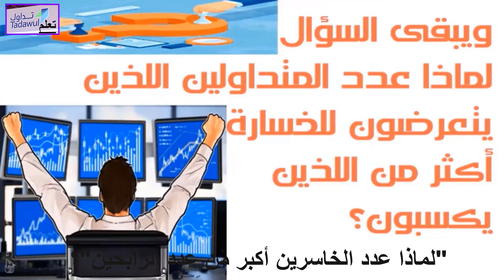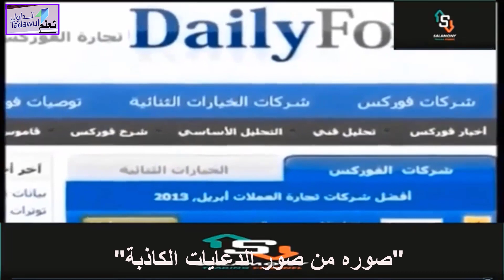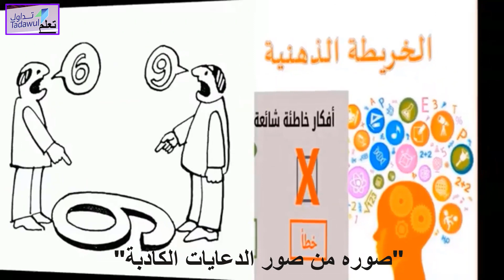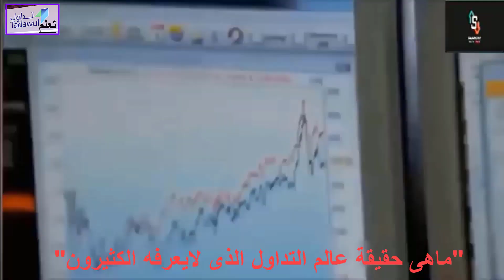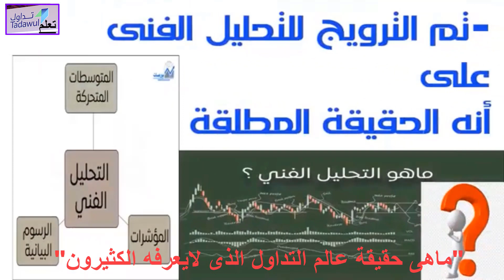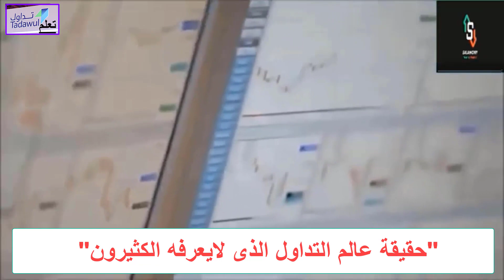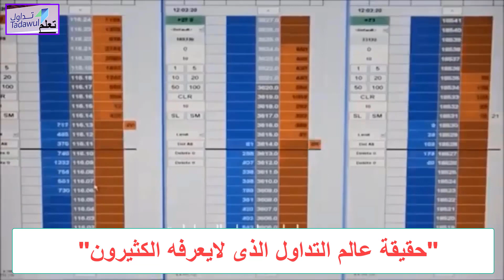تعرف على حقيقة عالم التداول حتى لاتنخدع وتندم وقت لاينفع الندم!# تعلم التداول الصحيح#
نلقى الضوء على الأسباب الأساسية التى تجعلك تخسر ينسبة كبيرة فى التداول# تعرف على حقيقة التداول قبل أن تخوض هذا المجال الخطير# كيف روجت الإعلانات الكاذبة للتداول؟#